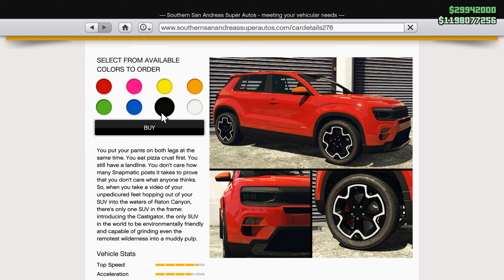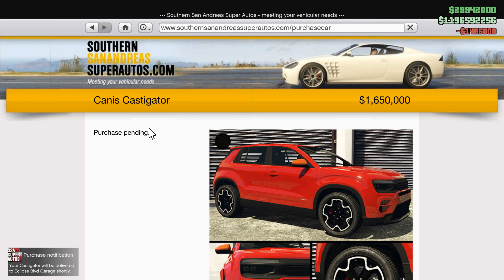Canis Castigator - New Fastest SUV? GTA Online Bottom Dollar DLC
Canis Castigator a New Super-fast SUV GTA Online Bottom Dollar DLC Dripfeed Vehicle. One of the Fastest SUV in the game.